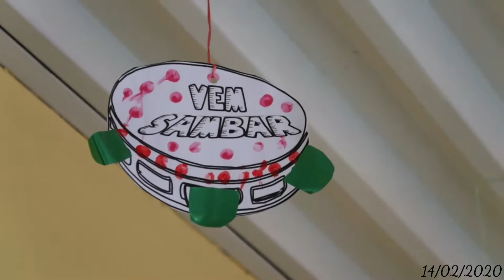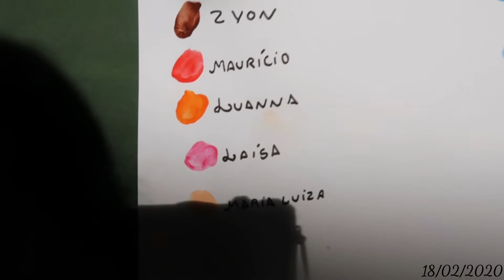DIÁRIO DA REFORMA 1, QUEBRANDO TUDO, COMPRAS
Olááá pessoal, tudo bem?
Muitos de vocês já sabem que compramos um apartamento e até já nos mudamos. 🏡
Mas, gravei pra vocês como foi o andamento da reforma por aqui, 🏚 foi uma reforma enormeeee, quando mostrar ele agora nem vão acreditar que é o mesmo. 😂
Mas, ainda precisamos terminar algumas coisas, antes de gravar ele atualmente.
Vem conhecer nosso cantinho. ❤